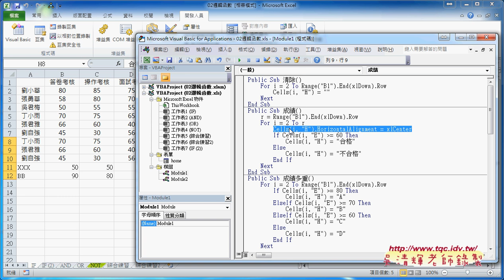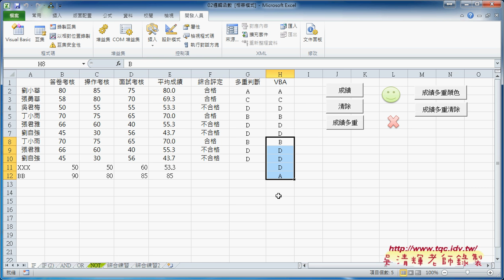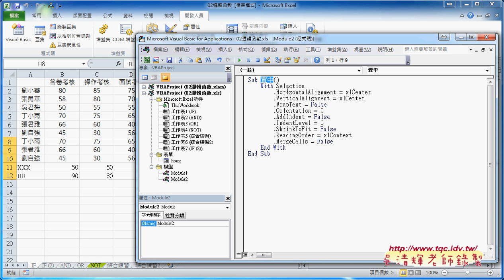09 如何利用錄製巨集取得置中的程式碼